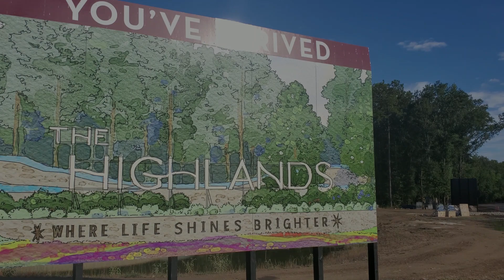Ravenna Homes | 2349 Home Tour | The Highlands | $499,900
It’s time for Your tour of the 2349 by Ravenna Homes.

This beauty has features three bedrooms, two-and-a-half bathrooms, two-and-a-half car garage, high ceilings throughout the home, wood flooring, and is 2349 square feet, resting low-maintenance lot.

Listed Price: $499,900.

About:
Terrel D. Terrell is a Houston Texas Real Estate Agent, specializing in Residential New Construction Homes, Custom Builds and Relocations with eXp Realty LLC, serving the Greater Metropolitan Houston communities. Team up with him so he can simplify your home-buying process, or let him assist in selling your home in less time utilizing up-to-date marketing strategies.